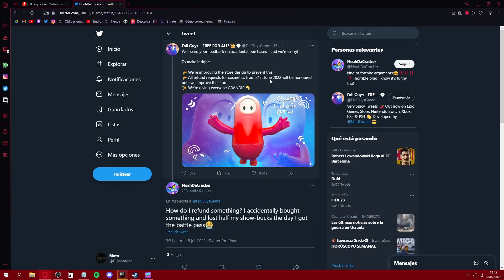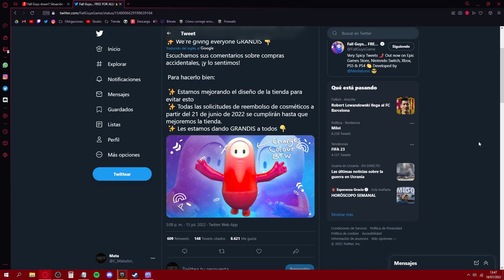¿TICKETS DE REEMBOLSO EN FALL GUYS? FUTURA ACTUALIZACION TEMPORADA 3 2022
🔥FALL GUYS IMPLEMENTARÁ TICKETS DE REEMBOLSO?🔥

🚫TAGS🚫

¿Cómo reembolsar pavos?
¿Cómo conseguir reembolsos en fall guys?
¿Cómo contactar a Epic Games?
¿Cómo se devuelve una skin en fall guys?
Cómo obtener un reembolso de su compra en fall guys
Cómo solicitar un reembolso de las compras realizadas en fall guys
Cómo deshacer compras en fall guys
Existe reembolso de pavos
¿Cómo solicito un reembolso para una compra hecha en la Epic Games Store?
Te contamos cómo puedes reembolsar skins en fall guys
fall guys regala tickets de devolucion, porque solo tengo 3 tickets de reembolso fall guys
como tener mas de tres tickets de reembolso fortnite 2022
Cómo DEVOLVER cualquier SKIN en fall guys COMO RECUPERAR TUS TICKETS DE REMBOLSO CUANDO TIENES 0
conseguir skins fall guys COMO CONSEGUIR CUALQUIER SKIN EN FORNITE 2022
como reembolsar llamas de salvar al mundo, reembolsar objetos como reembolsar pavos fall guys 2022 como reembolsar tickets fall guys 2022 tickets de reembolso 2022